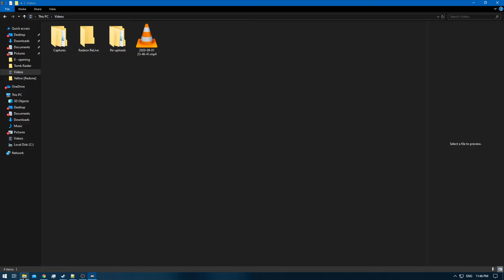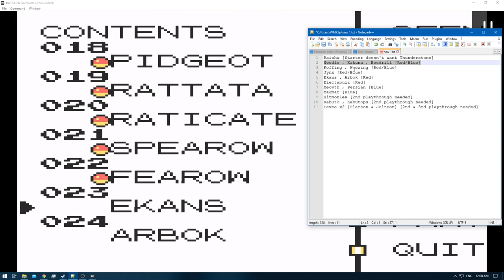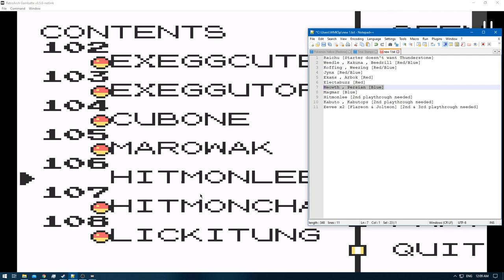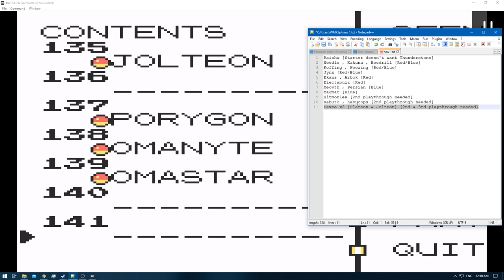[1/1] Pokemon Yellow [Redone + RA] Episode 50 - Pikachu VS The Elite 4 [NC]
Pokemons Caught:
Pokemons Evolved:
Trainers Defeated:
Times Wiped Out:
Difficulty: Default
[Time Stamps]

0:00 [YouTube Time Stamp Feature]
0:17 [Game Begins]
4:03 [Pokemon E4 Battle Starts] [Lorelei] [Ice/Water/Psychic]
5:49 [Pokemon E4 Battle Ends] [Victory]
6:08 [Pokemon E4 Battle Starts] [Bruno] [Rock/Fighting/Ground]
8:05 [Pokemon E4 Battle Ends] [Victory]
8:25 [Pokemon E4 Battle Starts] [Agtha] [Ghost/Flying/Poison]
11:53 [Pokemon E4 Battle Ends] [Victory]
12:52 [Pokemon E4 Battle Starts] [Lance] [Water/Flying/Dragon/Rock]
15:06 [Pokemon E4 Battle Ends] [Victory]
15:56 [Pokemon E4 Rival Battle Starts] [Gary] [Ground/Psychic/Grass/Fire/Water/Ice/Electric]
19:10 [Pokemon E4 Rival Battle Ends] [Victory]
19:18 [Retro Achievement Unlocked: That's Shocking!]

[Pokemons that cannot be caught without Red & Blue]

Raichu [Starter doesn't want Thunderstone] [Red/Blue]
Weedle , Kakuna , Beedrill [Red/Blue]
Koffing , Weezing [Red/Blue]
Jynx [Red/Blue]
Ekans , Arbok [Red]
Electabuzz [Red]
Meowth , Persian [Blue]
Magmar [Blue]
Hitmonlee [2nd playthrough needed]
Kabuto , Kabutops [2nd playthrough needed]
Eevee x2 [Flareon & Jolteon] [2nd & 3rd playthrough needed]

Pikachu - None - None - None - None - None

Yellow: [1/3]
Red: [2/3]